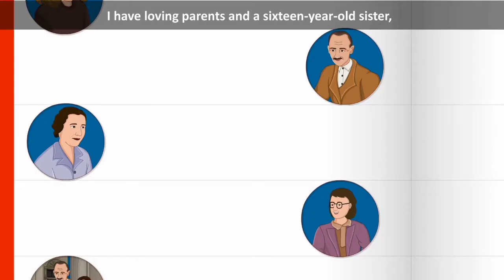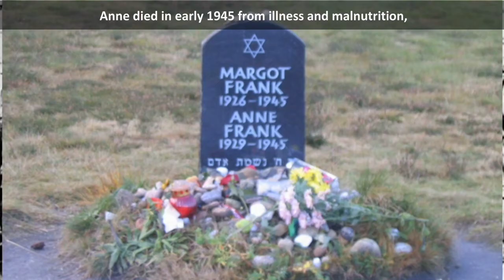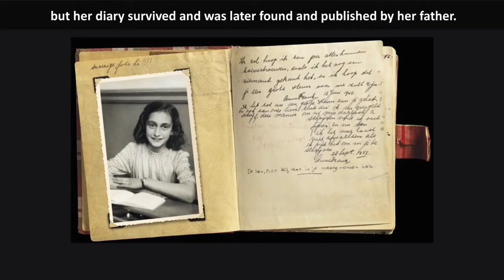The Diary of A Young Girl in Hindi Animated Explained in easy way. English Story in Hindi language.